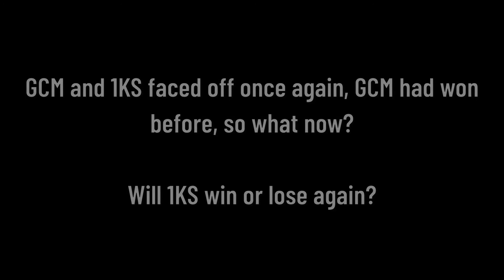GCM vs 1KS - Siege of Winterfell - Game Of Thrones Winter Is Coming GoTWiC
Please keep watching ,For more you can follow me in the in-game Chroniclers section.
GoTWiC Chronicler : The Raider